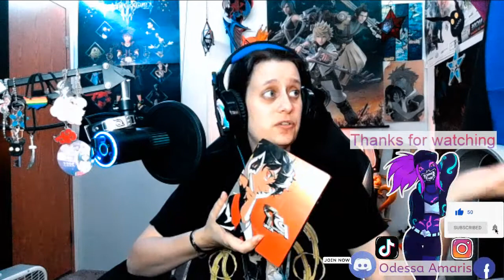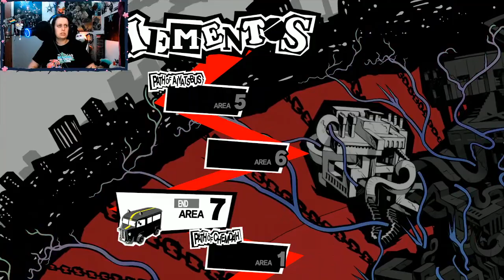Let's play Persona 5 Royal (part 165)